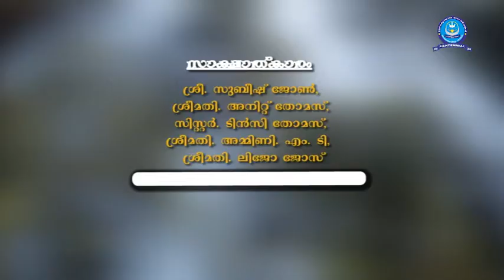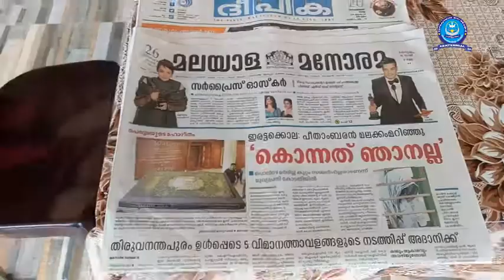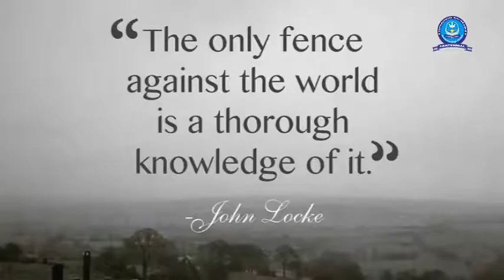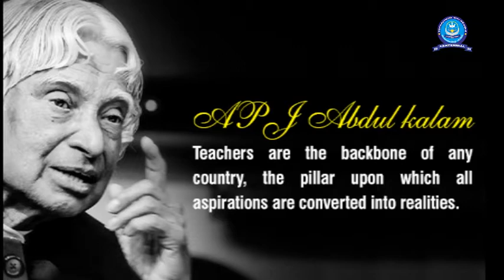Documentary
St Joseph LPS Njeezhoor, Documentary.